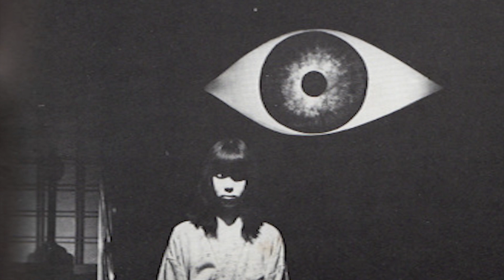FREE Japanese Type Beat 2019 - "Onryō"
*Instrumental may contain samples

Must credit and use these lines:

Title "Prod. by GHAT$"